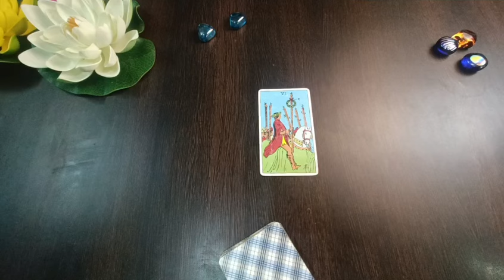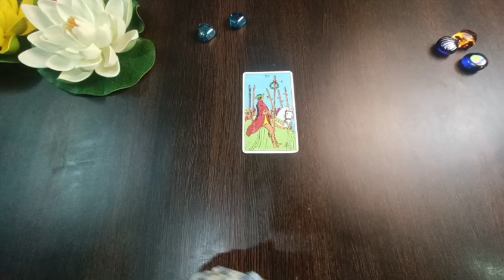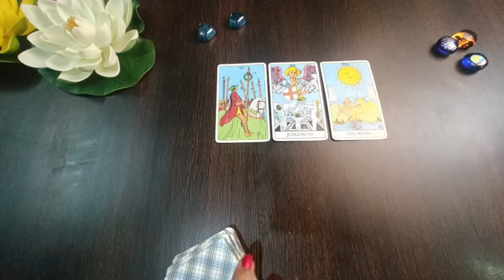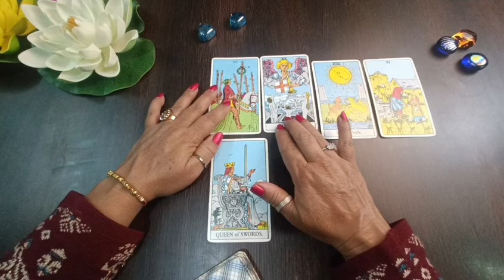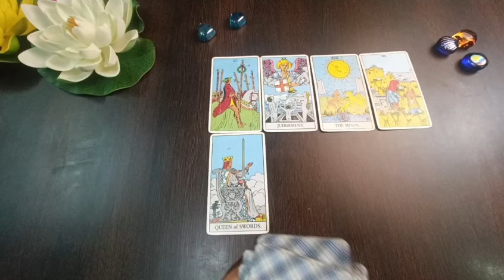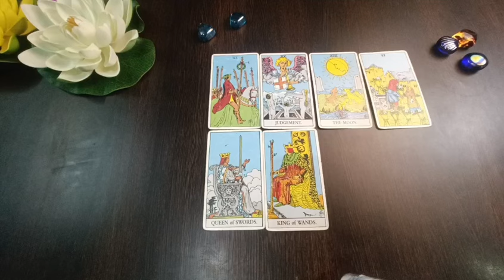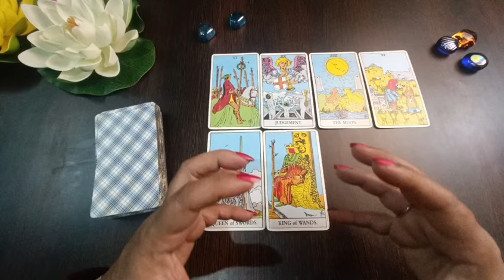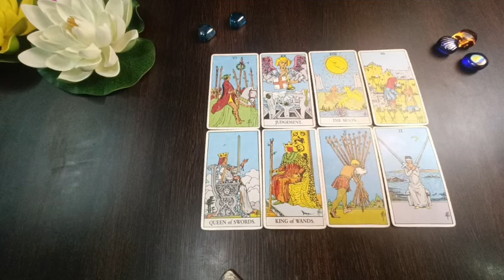🌺शिव शक्ति 🌈ने दिया दूसरा मौका 🌺 चूकना मत❤️❤️🌺tarot brbshiva 🔱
🌺🌟 Welcome to BRB Shiva!🔱 🌟🌺
I'm Barkha, your Psychic reader🔮, with over 8 years of experience in Tarot, Tantric Practice, Numerology♉, Healing💞💞, and Life Coaching. Based in India🇮🇳, I'm here to provide you with profound insights into your life's journey🪄🪄.
🔥🔥 Join me on an enlightening journey🛄 as we delve into the captivating world of tarot cards. 💫 In this mesmerizing video series, I'll unveil the mysteries✨✨ concealed within the cards, offering guidance and insights to empower you on your path. 🛣
💖💖The primary goal of my YouTube channel is to uplift, motivate, and empower you to create your dream life with confidence.🫰🏼🫶🏼
📌📌NOTE: While personal readings are not offered, if your concern requires tarot attention, leave a comment on the video, and it may be addressed in future content.

✅ Started YouTube Journey - 2023